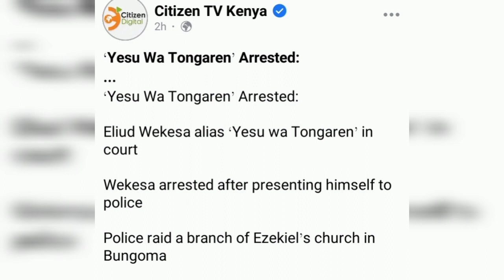Yesu WA Tongaren akamatwa na makachero wa DCI